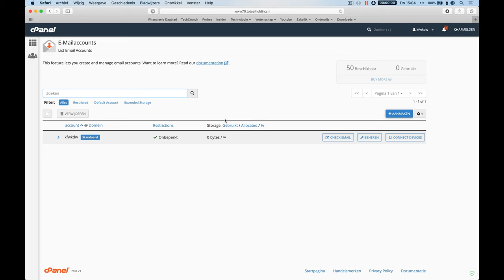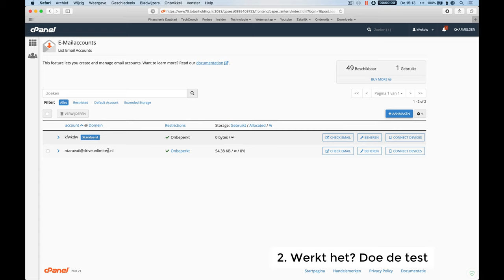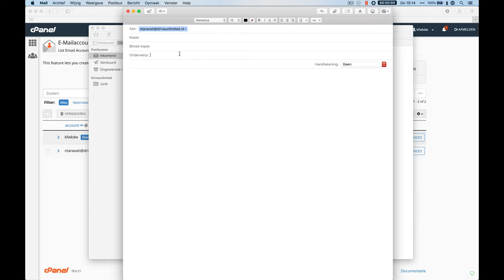cPanel mailadres aanmaken en koppelen met MacOS Mail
In deze video laat Noëll je zien hoe je een mailadres aanmaakt binnen cPanel en vervolgens koppelt in MacOS. In ons kanaal vind je meerdere video's over hoe je dit mailadres bijvoorbeeld koppelt in Outlook en Windows Mail.

Wil je meer leren over cPanel?